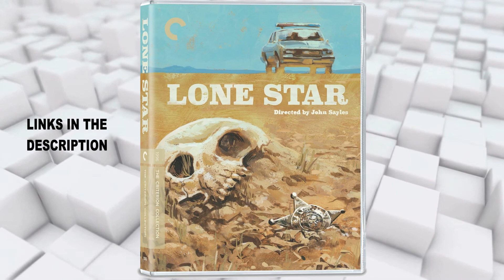Lone Star [UK Criterion Collection 4K UHD + Blu-ray Editions] Directed by John Sayles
A keen observer of America’s social fabric, writer-director John Sayles uncovers the haunted past buried beneath a small Texas border town in this sprawling neowestern mystery. When a skeleton is discovered in the desert, lawman Sam Deeds (Chris Cooper), son of a legendary local sheriff, begins an investigation that will have profound implications both for him personally and for all of Rio County, a place still reckoning with its history of racial violence. Sayles’s masterful film—novelistic in its intricacy and featuring a brilliant ensemble cast, including Joe Morton, Elizabeth Peña, and Kris Kristofferson—quietly subverts national mythmaking and lays bare the fault lines of life at the border.